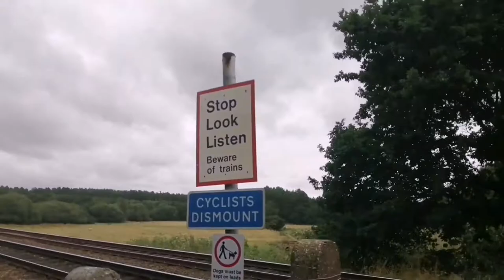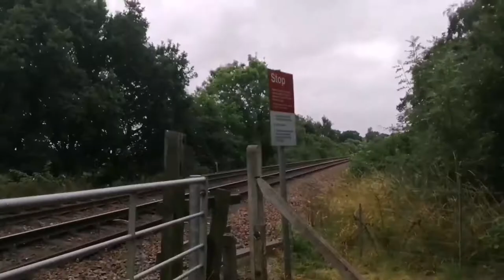Maypole Rasen Level Crossing (27/08/2021)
Recording Location: 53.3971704, -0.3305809, Market Rasen, Lincolnshire, LN8 3UJ
All train information was retrieved from:
Timetable used: Market Rasen (MKTR)